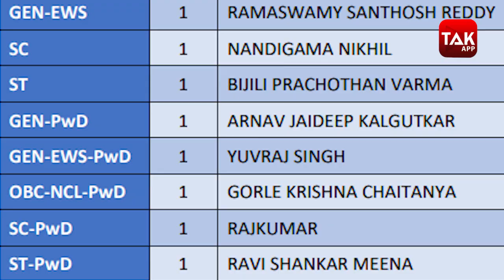JEE Advanced 2021 Result: Mridul Agarwal ने सबसे ज्यादा स्कोर हासिल कर रचा इतिहास!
जॉइंट एंट्रेंस एग्जामिनेशन अडवांस (JEE Advanced 2021) का रिजल्ट आज घोषित कर दिया गया...और इसके साथ ही टॉपर्स की लिस्ट भी जारी कर दी गई है। आईआईटी दिल्ली के मृदुल अग्रवाल ने इस परीक्षा में टॉप किया है। उन्होंने 360 में से 348 यानी 96.66 फीसदी अंकों के साथ टॉप किया है।